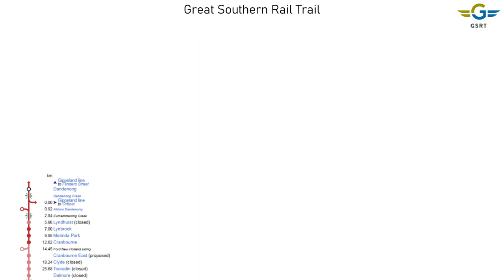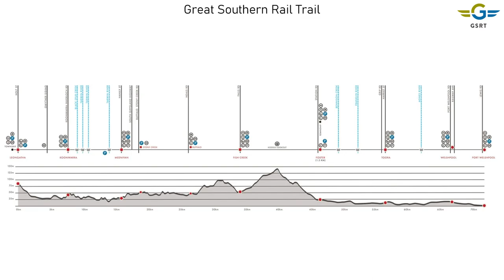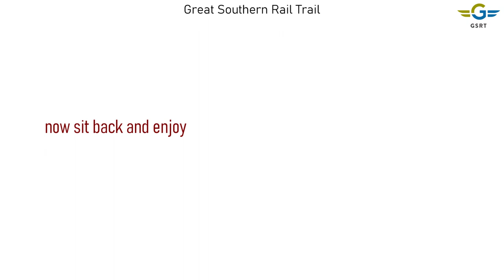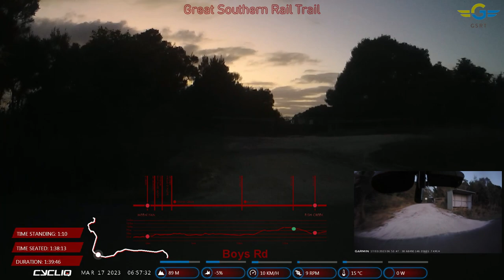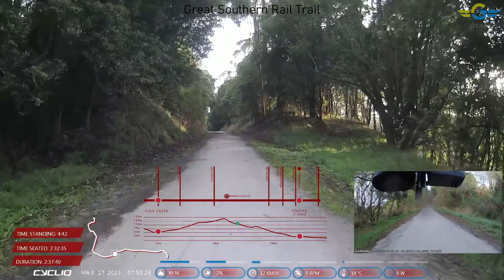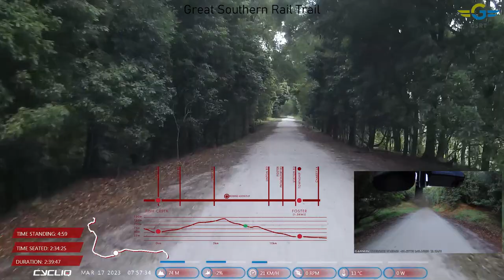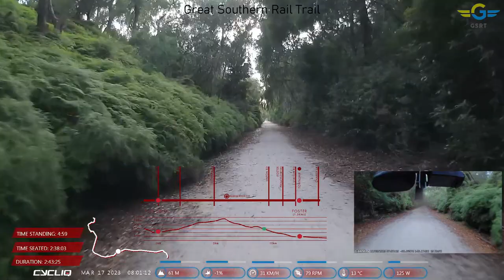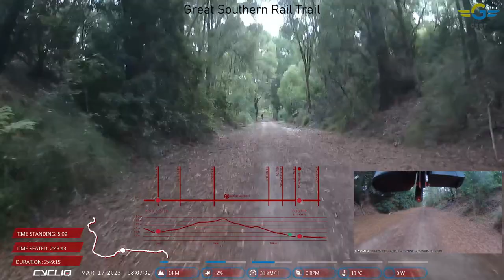The Great Semi Centenary Rail Journey on the Great Southern Rail Trail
This year, mid-March, I decided to do a further journey on my bike here in Australia.
I was doing a part of the Great Southern Rail Trail, doing the section from Meeniyan to Port Welshpool and back. A total distance of 124km (this including the distance from where I was staying to Meeniyan where I hit the trail) with a ride time of 6hrs 31min.
More about the Great Southern Rail Trail and its history you can find in the video.